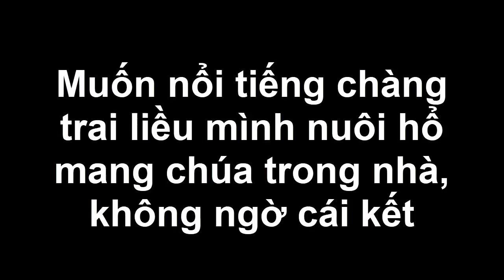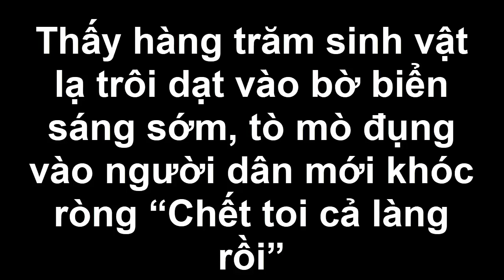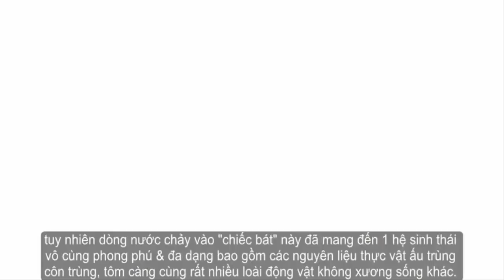Thanh niên lái siêu xe tự chế bằng cây dạo phố gây bão mạng, biết giá trị chiếc xe ai cũng sốc